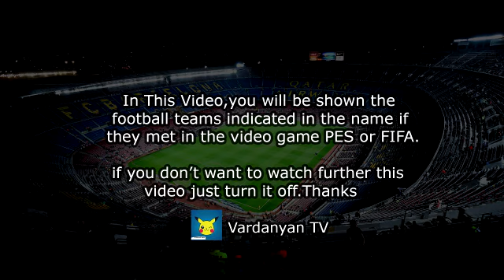Goal Christopher Nkunku - RB Leipzig vs Club Brugge 1-0